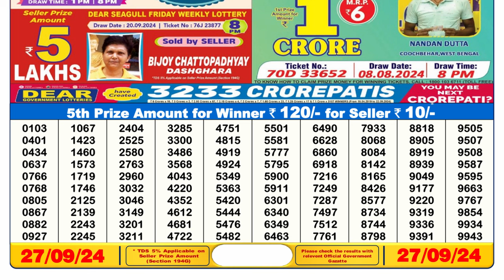DEAR LOTTERY RESULT 6PM 27.09.2024 SIKKIM STATE LOTTERY SAMBAD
day lottery live
lottery sambad 6baje
sikkim Lotterise Live Draw Result
লটারি সংবাদ
lottery live result aj ka